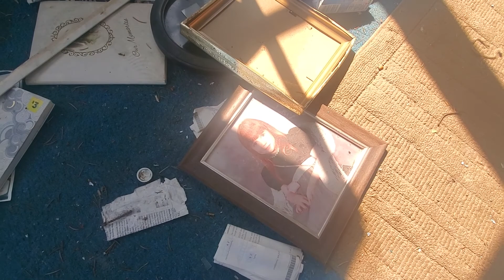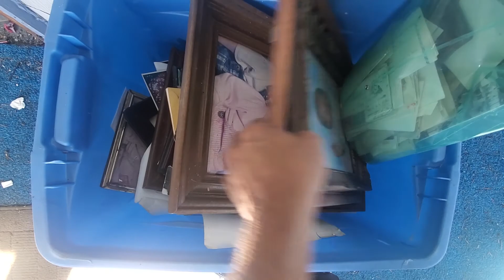Abandoned house from 1900